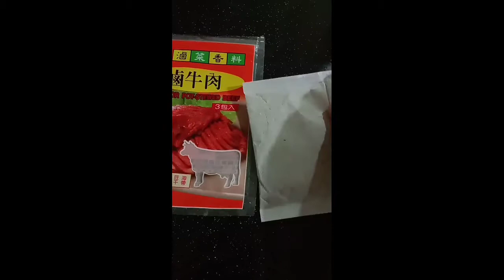" Braised Beef " another version Taiwanese dish